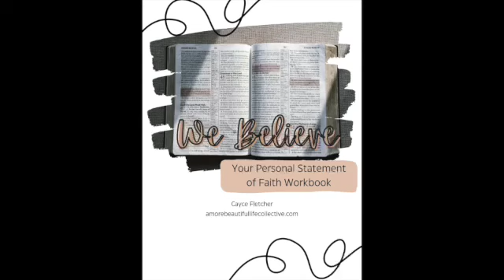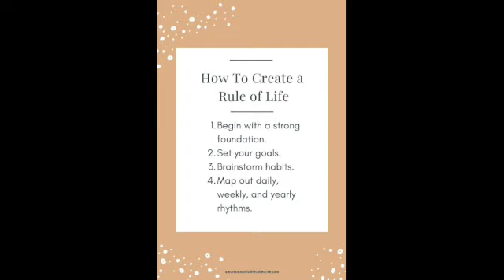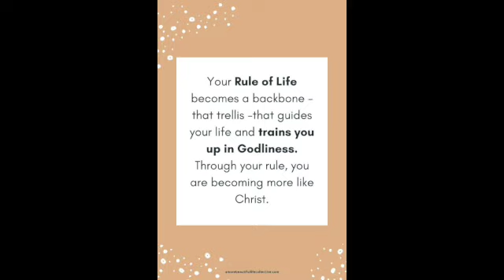How to Create a Rule of Life | AMBL Collective Podcast S1E34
A Rule of Life is the scaffolding we use to structure our time, possessions, and behaviors to become more fruitful and Christlike. With a rule of life, we grow good habits, storing up treasure in our hearts. In this episode, we talk about 4 steps to creating a rule of life that magnifies your impact for the kingdom.

This is part of our series on “Why What You Believe Matters.”

Want to walk through this process with a great resource that I have created for you? This guide will help you to create your rule of life. Get your copy here:

You can get the full bundle of all of our Christian Method resources

Get a copy of our guide, "Your Code of Life", here.

Want to start a new morning routine that will give you deep knowledge of God, practical spiritual disciplines, and an appreciation for the good, true, and beautiful things? Get a copy of our NEW AMBL Collective Morning Menu: A Morning Time Practice for Thinking People!

I’m your host, Cayce Fletcher, and you can ​learn a little bit more about me here​

While you’re here, would you consider leaving a comment, rating, or review? You can find our podcast, ​A More Beautiful Life Collective Podcast​, wherever you listen to podcasts. Listen on ​Spotify​ or ​Apple Podcasts​, or watch on ​YouTube​.

I love creating and sharing resources with you. You can find all of our resources at ​A More Beautiful Life Collective Shop​

Keep creating a life you love, and cultivating your heart for God.